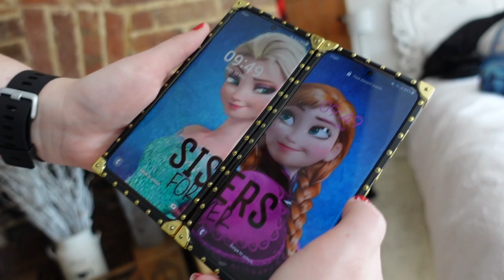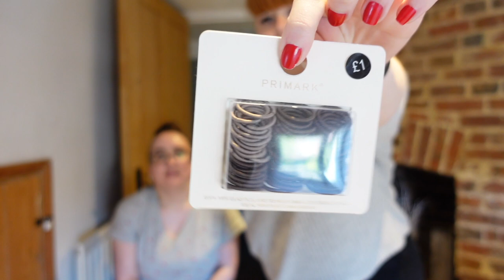HASTINGS VLOG FT SPROUT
♡ Social media ♡